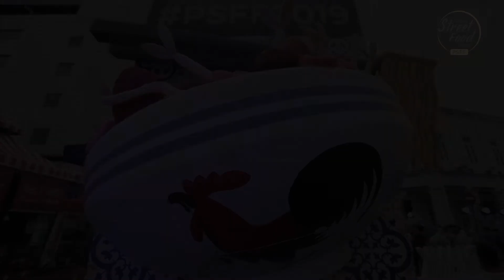PSFF 2019 | Penang Street Food Festival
Thank You Penang Street Food Festival for inviting and trusting us to PSFF 2019 .
Please let us know if we can help in the future.

Produced by LEE VIDEO | From Lens to Legacy